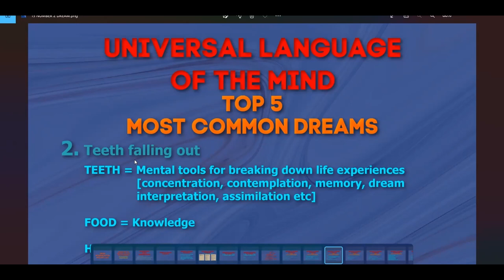#2 Most Common Dream - Teeth Falling Out - 9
One of the most common dreams I have people asking me about is when teeth fall out in their dream. This dream is trying to tell you to get better at breaking down your life experiences so that you can learn from them.

If you want to learn how to interpret your own dreams, join the metaphysical mentor program and get exclusive access to the Dream Interpretation Masterclass